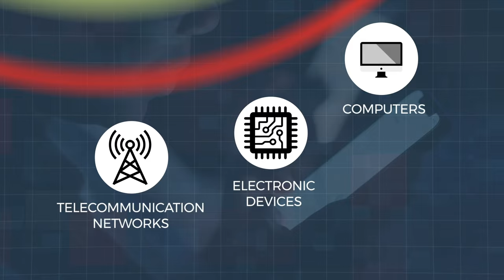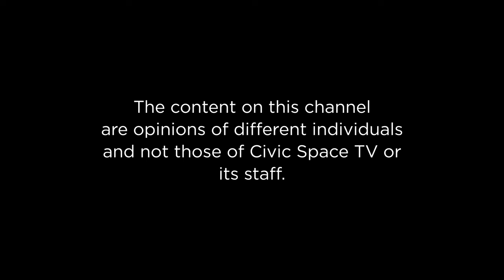Mpuuga and Speaker responses to NUP about Recall of a Commissioner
Isaac Kwagala hosts Sayuni Hellen - Vice President of the Uganda Youth Democrats, Joseph C.U. Tahinduka - Programs Associate - Centre for Policy Analysis and Sam Ibanda Mugabi - President of the Uganda Parliamentary Press Association (UPPA) to disect Mpuuga and Speaker responses to NUP about Recall of a Commissioner.

Be part of the Conversation!